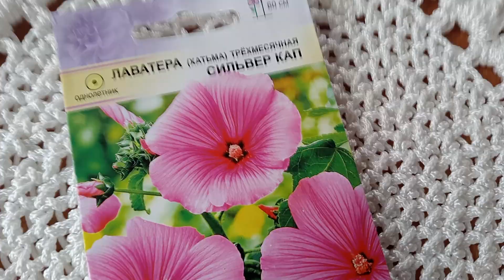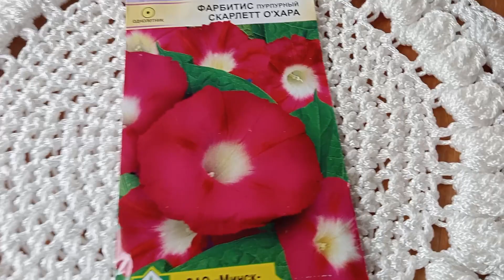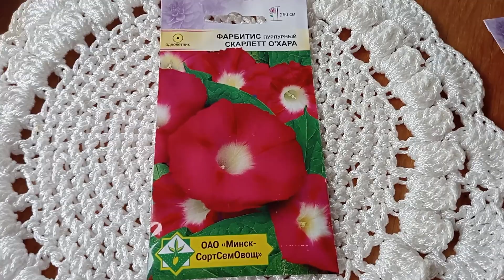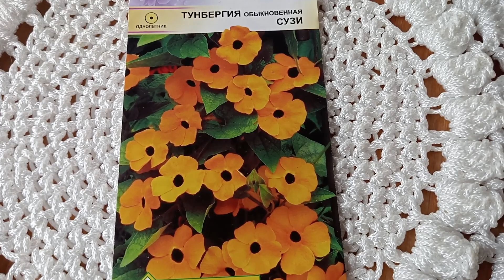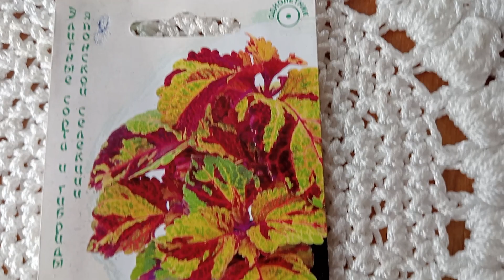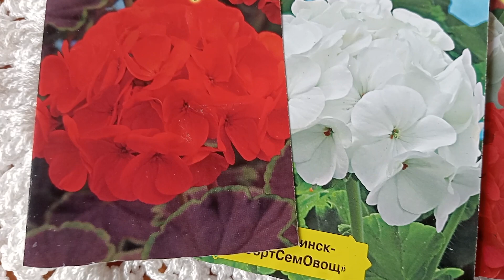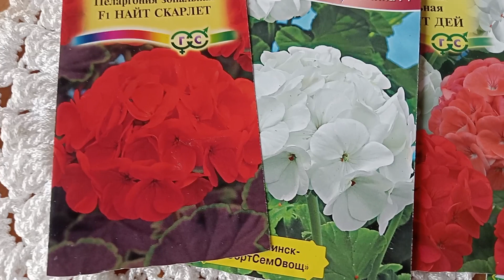ОБЗОР СЕМЯН НА СЕЗОН 2023 г. Ч 4. Демонстрация всходов и кое-что ещё...)))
Все больше завоёвывают моё ❤️ ПЕЛАРГОНИИ. Начало неплохое... А что будет дальше???